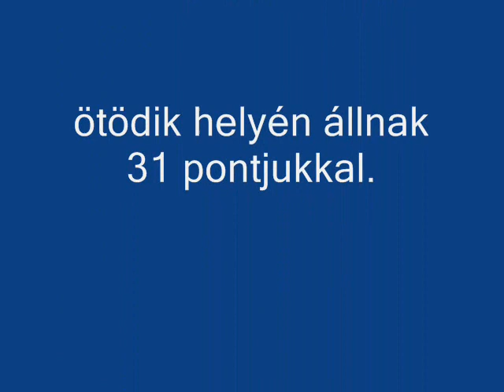Turi Tomi-Tóth Imre, Subaru S12b WRC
16.BFGoodrich Veszprém Rally